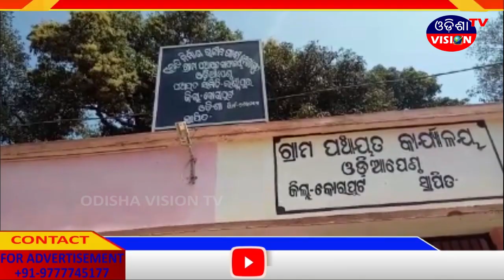EVENING NEWS || 29.02.2020 || ODISHA VISION TV